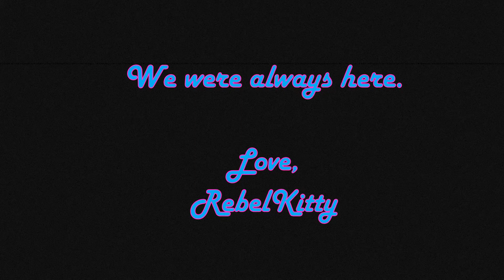Real Talk: Dr. Mary Edwards Walker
Hello again friends! For this video I briefly introduce my Sig Sauer M400 TREAD, nicknamed "Mary", after Dr. Mary Edwards Walker, the first and only female recipient of the Congressional Medal of Honor. I discuss the history of Dr. Walker from her unique 1800s upbringing, to her service in the CivilWar, and her lifelong struggle against societal and gender norms. Perhaps the struggles of transgender people are not so new after all.

RebelKitty